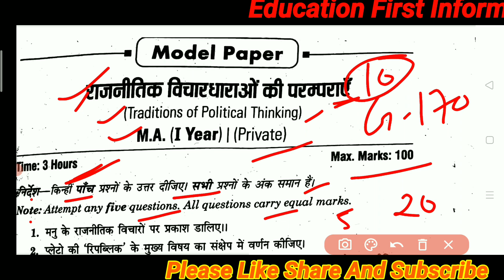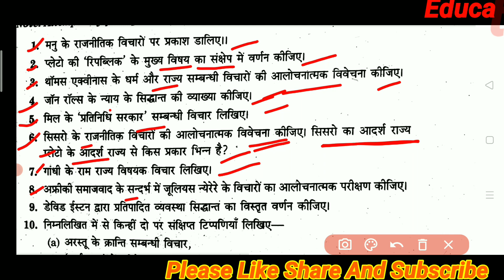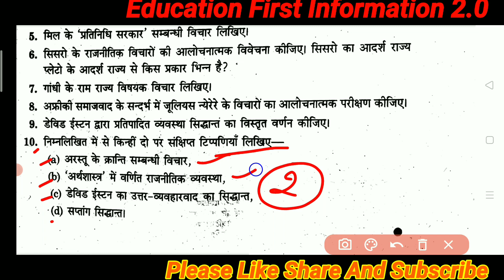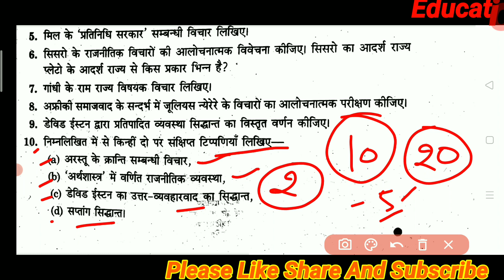M.A. private 1st year previous year paper || देख लो 2022 मैं पेपर कैसा आया था || ma private 2023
About video-

दोस्तो इस विडियो में आपको हम एम. ए. राजनीतिक विज्ञान प्राइवेट का (M.A. Political science private 2023) के जो मॉडल पेपर है उसको सॉल्व करेंगे। और आपको बताएंगे कि पेपर कैसा आता है।
MA Private Political science  previous year 1st paper 2023, ma private political science 2023 ma private political science ka paper kesa aata h
ma final year exam, m.a. political science exam 2023
m.a. 2nd year exam political science private,ma_final_year_exam, ccsu ma paper,

ma political science paper 1st part 4th video

14march current affairs